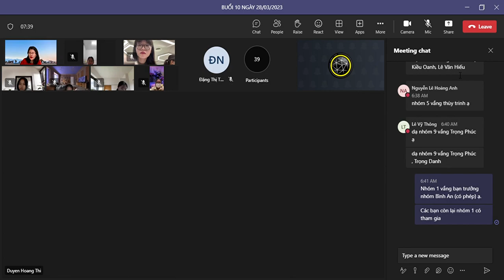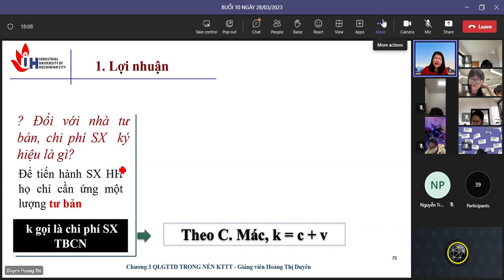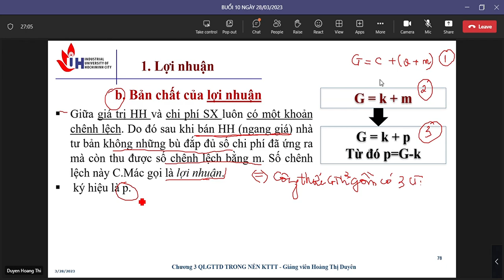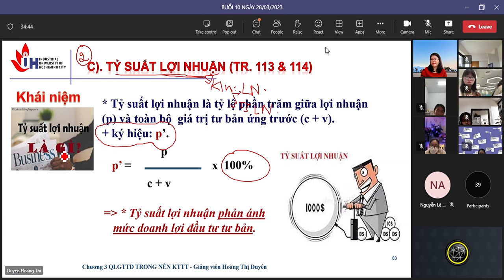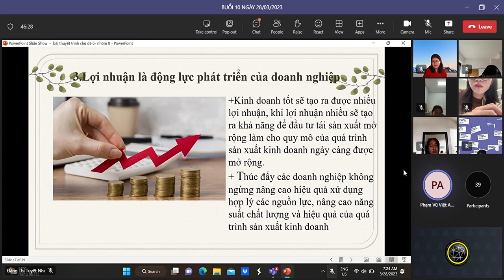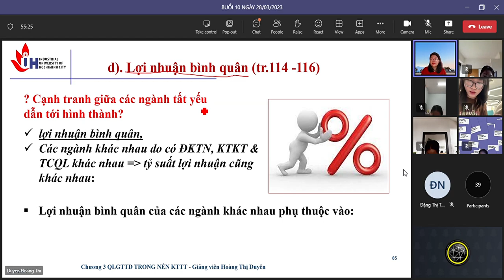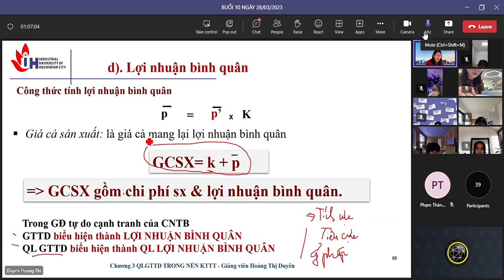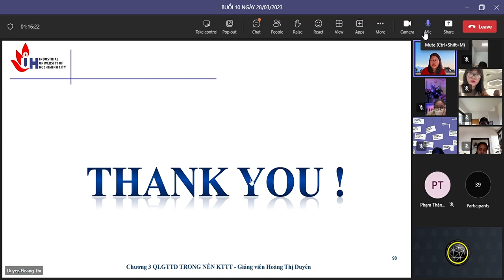KINH TẾ CHÍNH TRỊ MÁC - LÊNIN Buổi 10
KINH TẾ CHÍNH TRỊ MÁC - LÊNIN IUH